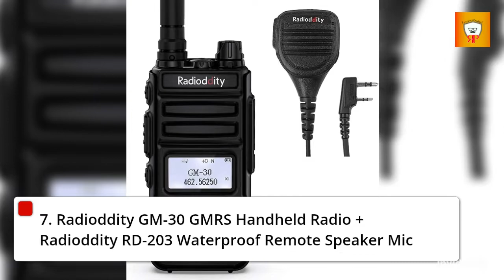Best Waterproof GMRS Two-Way Radio 2022 🔥 Top 10 Waterproof GMRS Two-Way Radio reviews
Links to the Best Waterproof GMRS Two-Way Radio 2022 is in below ▼ In this Waterproof GMRS Two-Way Radio reviews video, we try to pick the Best Waterproof GMRS Two-Way Radio for the money.
See all products on ebay -

See all products on Amazon -
✅ 1.Midland Waterproof GMRS Two-Way Radio
✅ 2.Cobra MR HH350W Waterproof GMRS Two-Way Radio
✅ 3.Motorola Waterproof GMRS Two-Way Radio
✅ 4.Retevis RT45 Waterproof GMRS Two-Way Radio
✅ 5.Retevis RT29 Waterproof GMRS Two-Way Radio
✅ 6.Wouxun KG-905G Waterproof GMRS Two-Way Radio
✅ 7.Radioddity GM-30 Waterproof GMRS Two-Way Radio
✅ 8.Wouxun KG-805G Waterproof GMRS Two-Way Radio
✅ 9.Eton Waterproof GMRS Two-Way Radio
✅ 10.Uniden SX327-2CKHS Waterproof GMRS Two-Way Radio
💥All above Waterproof GMRS Two-Way Radio links are Applicable in USA, Canada & UK💥

What we do: We've researched the Best Waterproof GMRS Two-Way Radio on Amazon saving your time and money. Our team analyzes lots of this item reviews that are designed for different kinds of users. We will take into consideration product quality, features, and price. We take expert's suggestions to make the Best products and also pick some Best items. So If you choose from this list, you can be rest assured that you are buying the Best products available on the market.

Waterproof GMRS Two-Way
GMRSTwo-Way